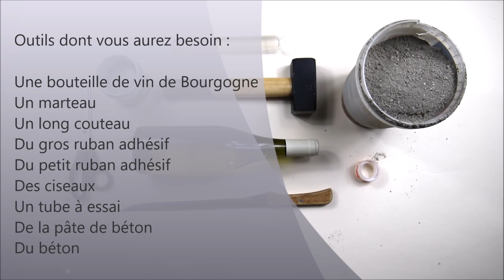ibis yourself - Le vase de Bourgogne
ibis yourself est un concours vidéo pour élire le meilleur do it yourself présenté par huit bloggeurs.

Découvrez le vase de bourgogne Pour mettre à l’honneur et en valeur la  Région Bourgogne Franche Comté et ce savoir faire, j’ai décidé d’utiliser une bouteille de vin de Bourgogne pour créer un vase pour votre décoration.

Voici la vidéo de notre représentant du vase de bourgogne Découvrez son blog